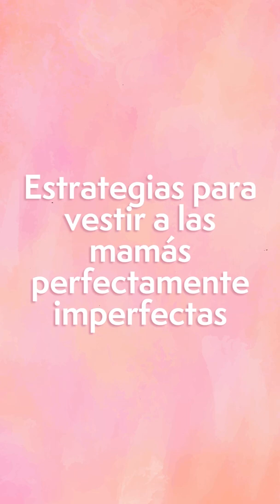Los mejores looks para mamás perfectamente imperfectas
Consultora de imagen, autora del libro Guía de la imagen imperfecta, y mamá de Mich y Paolo, Bibi Nassar es lo que necesitas para ser perfectamente imperfecta. ¿Lista para una clase de estilo?